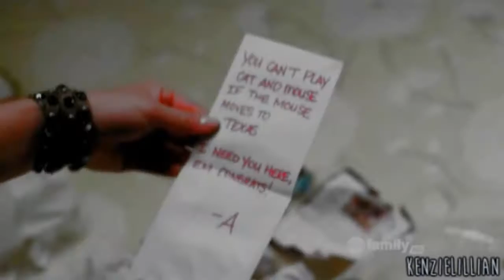Collab Parts [August 2016]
:) I didn't post any for July so here is a lot of them! If you guys ever want to know where you can find full links just ask :)